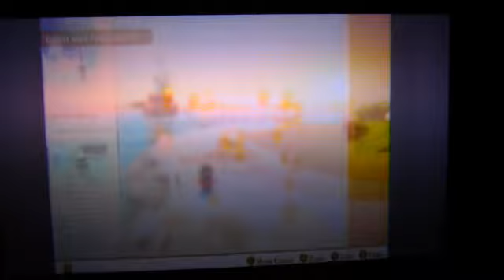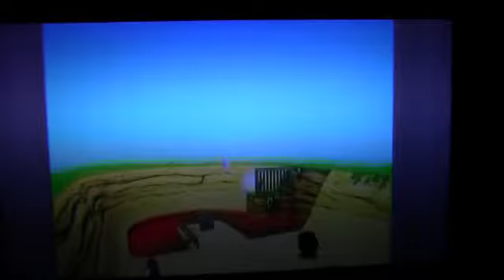Let's play Super Mario Odyssey (Blind) part 51 Impossiball Volleyball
I can't do that by myself.